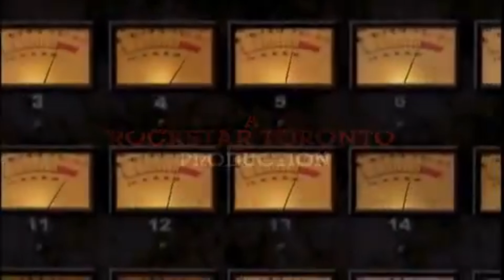The Warriors Official Trailer PS2 HD